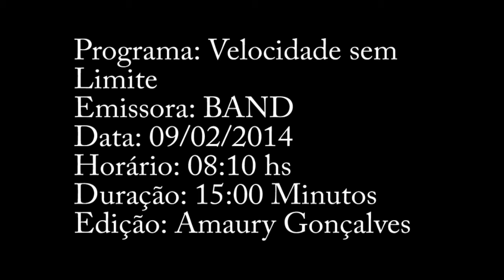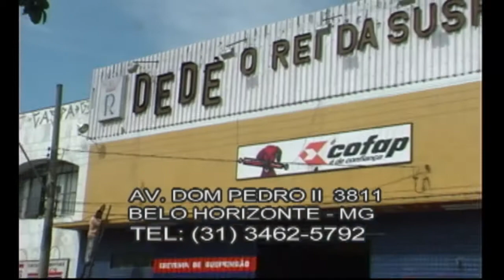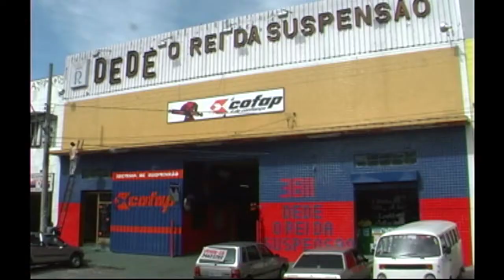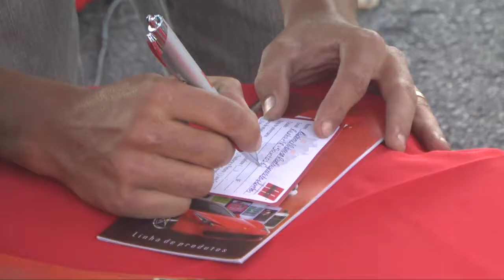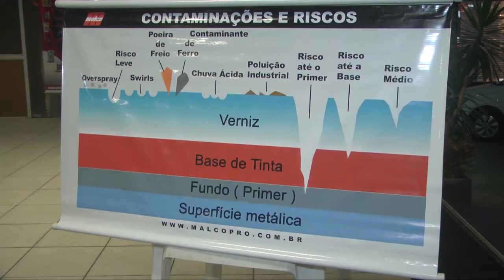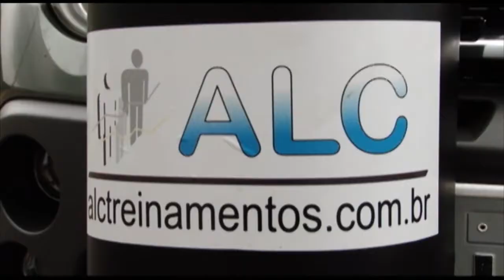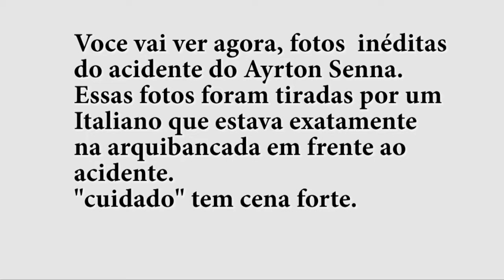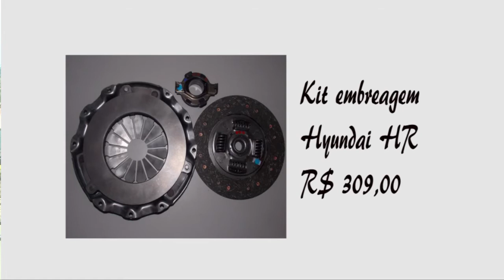PROGRAMA VELOCIDADE SEM LIMITE BAND 09 02 2014